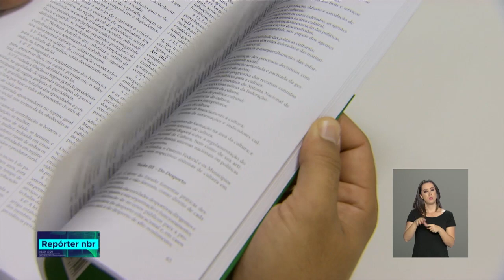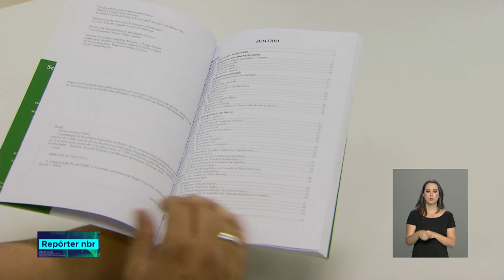Presidente Temer participa de solenidade em comemoração aos 30 anos da Constituição Federal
REPÓRTER NBR- 6.11.18: Os 30 anos da constituição brasileira foram comemorados em uma sessão solene no Congresso Nacional. Promulgada em 1988, a carta magna ficou conhecida como a constituição cidadã. E é o principal símbolo do processo de redemocratização do País. Vamos ver como foi a cerimônia que teve a participação do presidente Michel Temer e do presidente eleito Jair Bolsonaro.